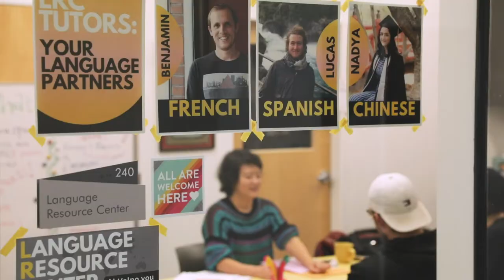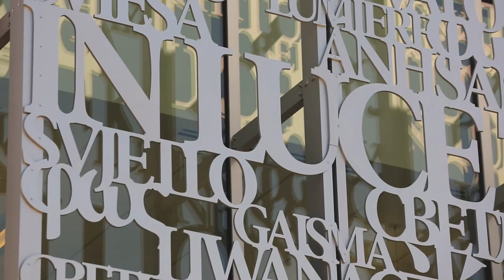College of Arts and Sciences Building • Campus Tour